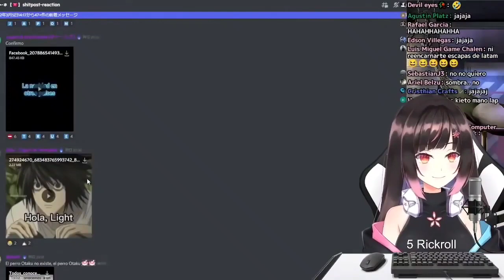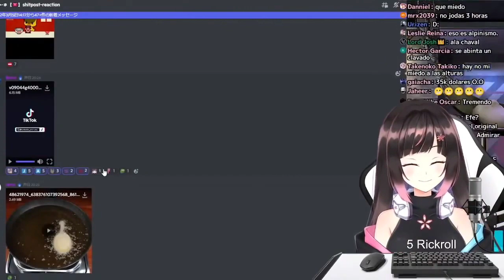Se entera que los mejores trabajadores del mundo estan en España xd//Hana Yomeguri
Canal secundario, donde subo reacciones de memes de las chicas de wactor y otras chicas independientes